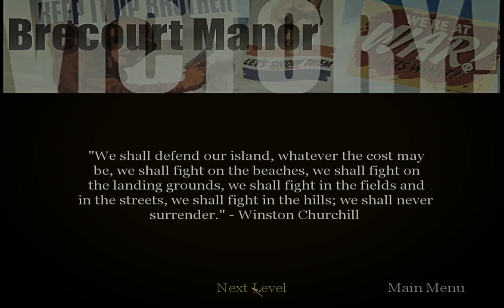Call of Duty (2003) Gameplay Walkthrough Part 3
Welcome to "Call of Duty (2003)" Gameplay Part 3.